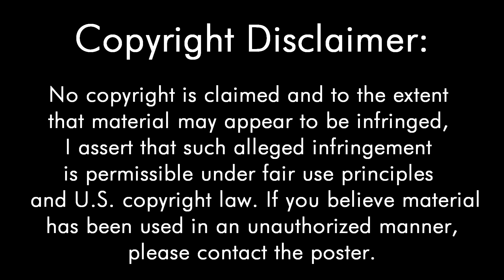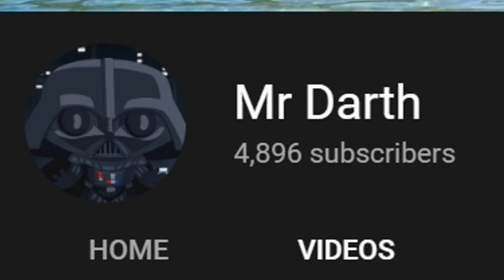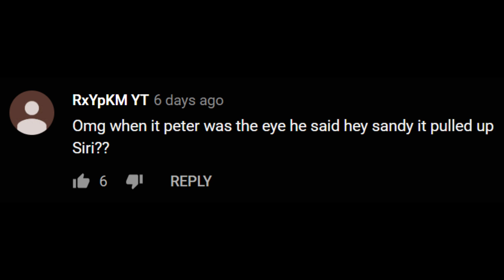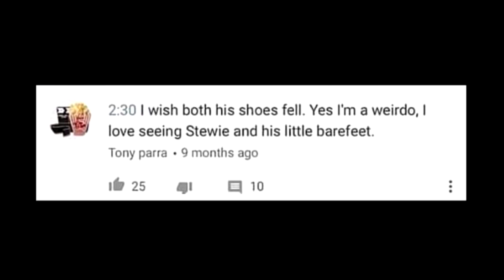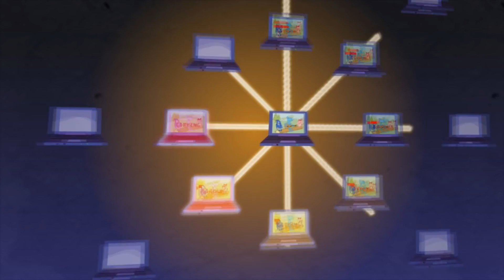These Family Guy Videos Need to be Stopped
It seems today that all you see are people stealing videos and stuff from TV.

@AndrewInGeneral (For the logo)
@Evan_Doodle (For other assets)
@Ocram64 & @tr8pper (For script writing and video cleaning.)
@RealSmugDuck (For Red Giant Universe)
& The Fans (For making this channel & this video possible)

🎶 Channel Music 🎶

🎶 Background Music 🎶